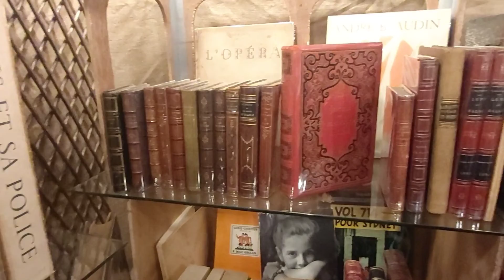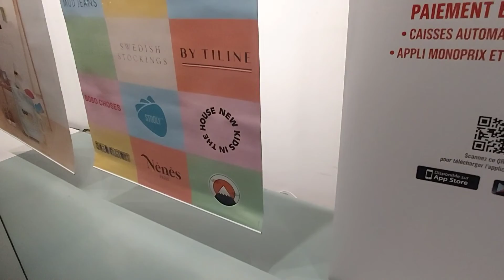Куда податься в Париже в выходной? В Булонский лес и на барахолку!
Это видео состоит из двух частей: прогулки в Булонском лесу и похода на барахолку в 16-м округе Парижа. Выбирайте то, что Вам больше нравится. Я люблю и то и другое, поэтому и делюсь этим видео с вами!